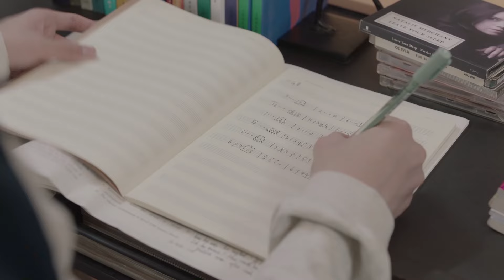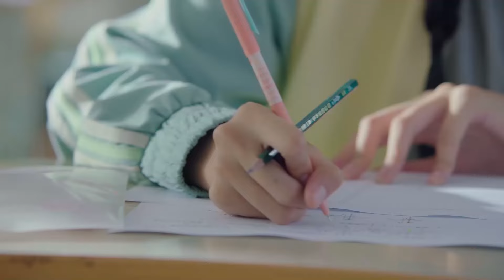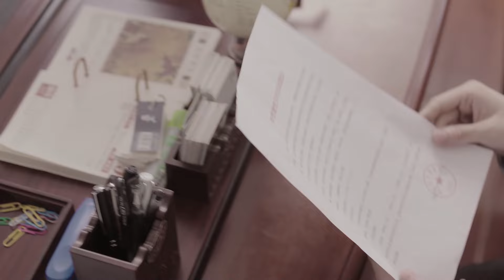Phim Hay | BỘ 3 GIÁO VIÊN BÁ ĐẠO hồi hợp chấm điểm học sinh cá biệt?? | Siêu Phẩm Ngôn Tình TQ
[Phim Hay] HÓA RA LÀ THẦY GIÁO ♦ TRỌN BỘ THUYẾT MINH | PHIM NGÔN TÌNH CÀNG XEM CÀNG CUỐN

Số tập: 40 Tập (Thuyết Minh)
Thể loại: Tâm Lý - Tình Cảm
Quốc gia: Trung Quốc